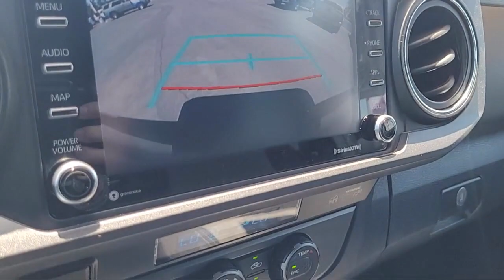2022 Toyota Tacoma TRD Off-Road Double Cab Yuba City Oroville Roseville Sacramento Chico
2022 Toyota Tacoma TRD Off-Road Double Cab Stock Number: P5442 Vin:3TMCZ5AN2NM462221.